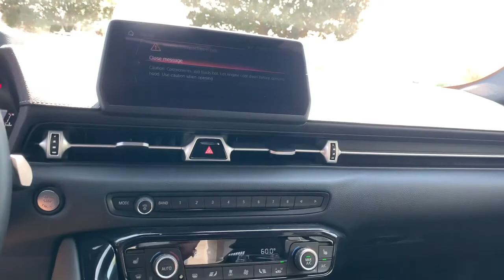2021 Toyota GR_Supra Knoxville, Alcoa, Maryville, Sevierville, Lenior City, TN MW040111C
Yellow Used 2021 Toyota GR_Supra available in Knoxville, Tennessee at Cadillac of Knoxville. Servicing the Alcoa, Maryville, Sevierville, Lenior City, TN area.